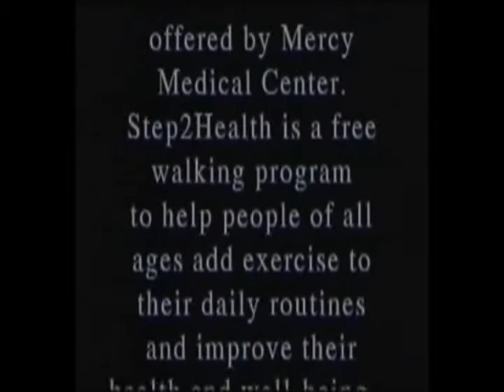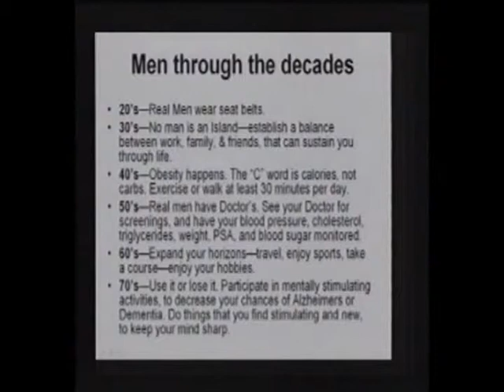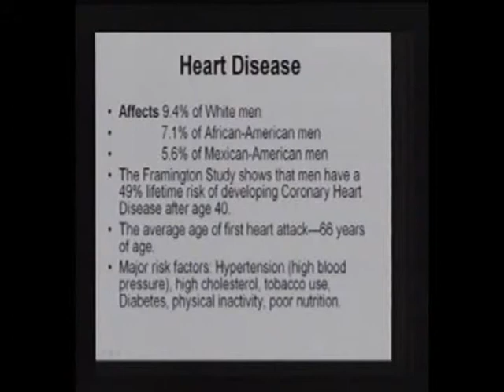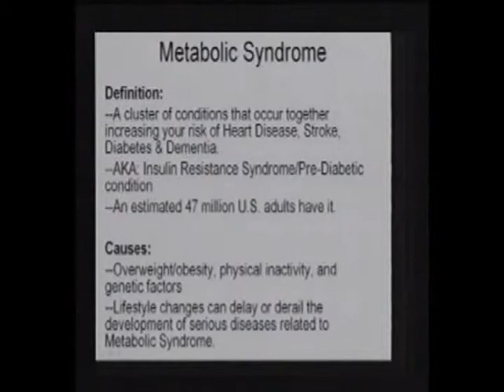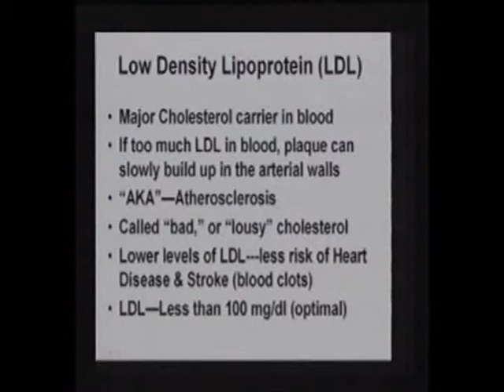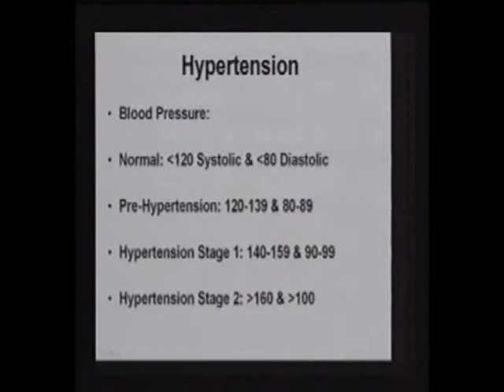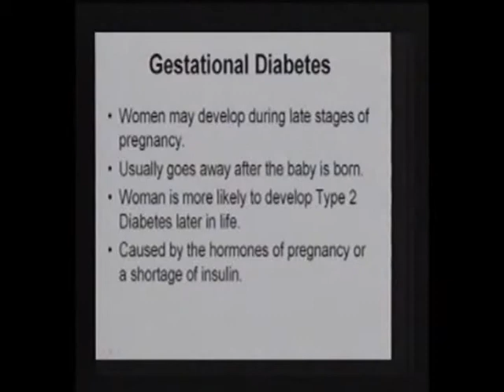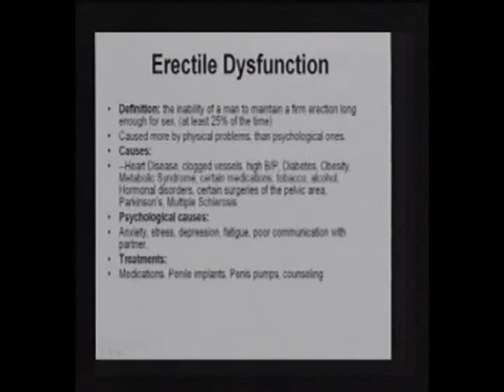Men's Health: Part 1